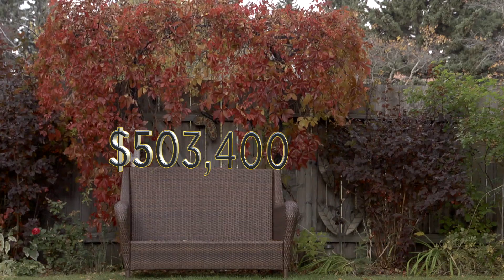September Stats Report 2016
This video is about September Stats 2016